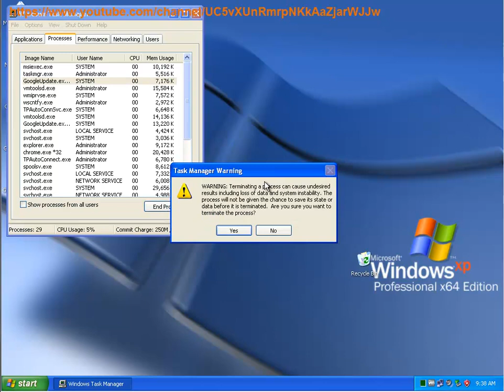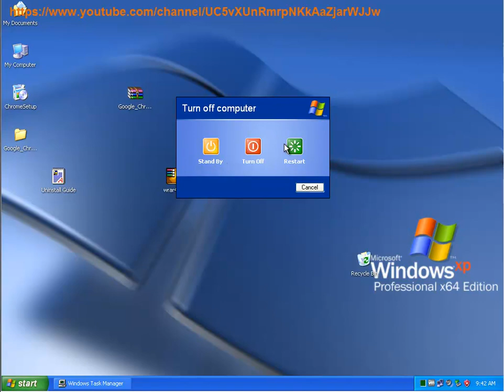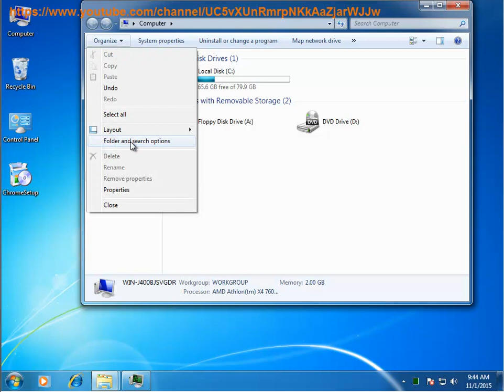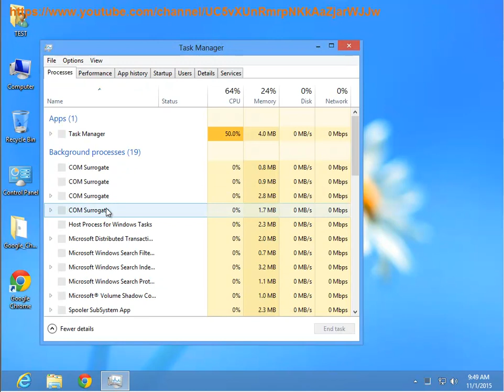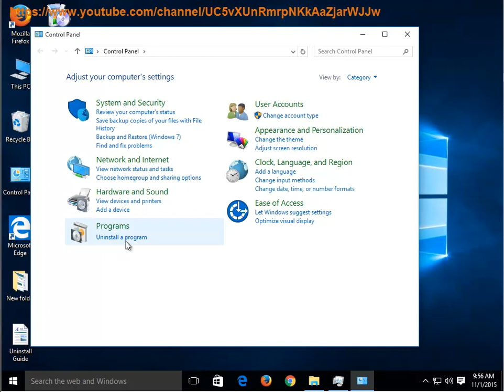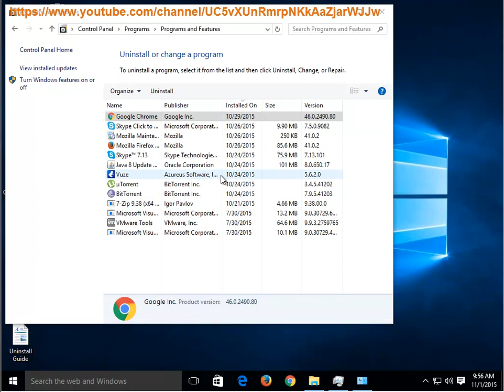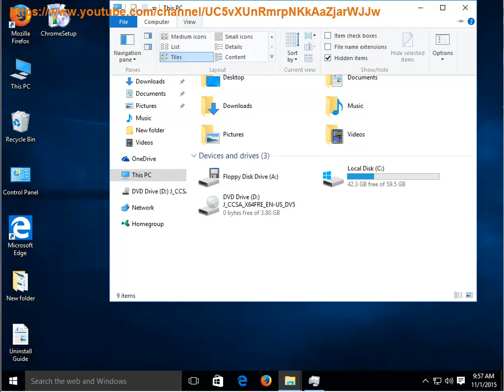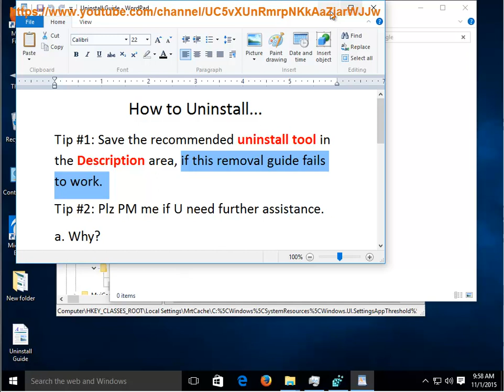Uninstall Google Chrome on Windows 10/8/7/XP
How to remove Google Chrome on different versions of Windows? This vid answered this question. 'N save big with this most advanced uninstaller program: TRY it@

* Company: Google Inc.